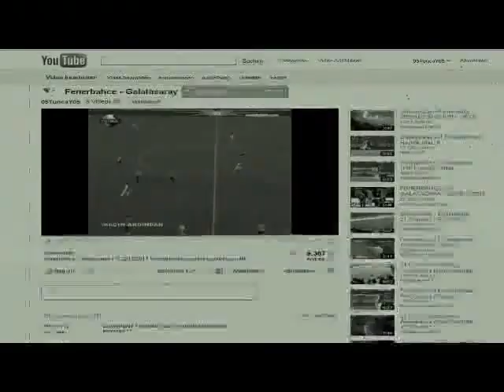Turkey 83-82 Serbia - Last Minute - KEREM TUNCERI 2010 FIBA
Last Minute Turkey Serbia KEREM TUNCERI 2010 FIBA BASKETBALL türkiye sirbistan türkiye sirbistan 83-82 türkiye 83 sirbistan 82 milli takim basketbol galatasaray fenerbahce besiktas istanbul fiba world cup 2010 semi final